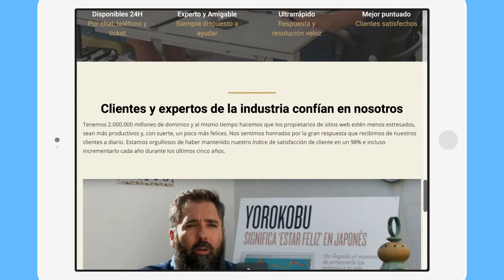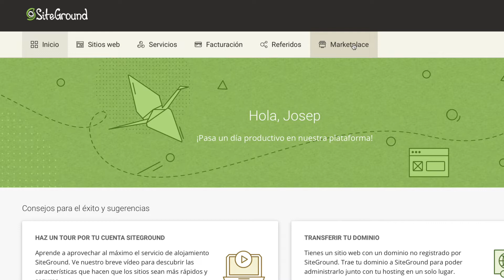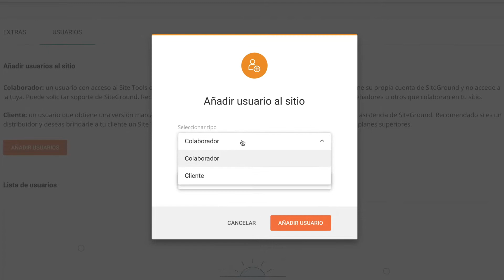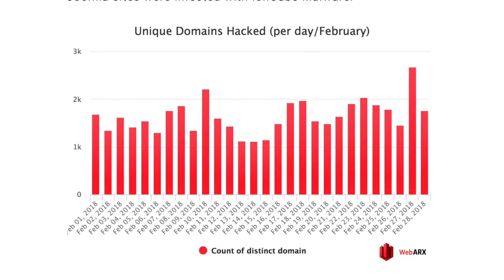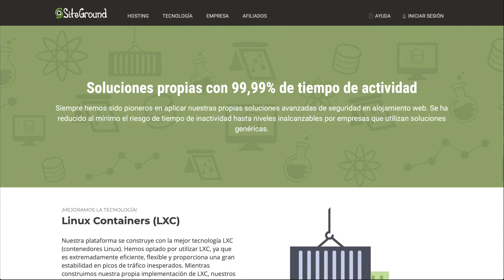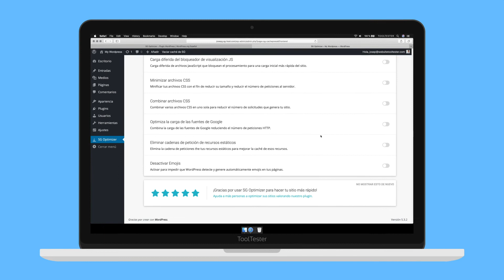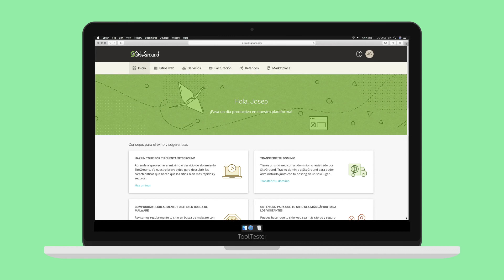Opiniones de SiteGround: Averigua sus pros, contras y precios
Un buen hosting puede ahorrarte mucho tiempo y dinero. SiteGround es uno de los mejores servicios de alojamiento web, que recomendamos para proyectos profesionales que dispongan de un cierto presupuesto.

Contenido:
0:00 Intro
0:37 Precios
1:31 Panel de administración
1:56 Backend
2:50 Copias de seguridad bajo demanda
3:14 Seguridad
4:04 Rendimiento
5:08 Plugin SG Optimizer
5:50 Soporte
6:13 Conclusión

Si tienes alguna pregunta, puedes dejárnosla en un comentario, estaremos encantados de contestarte.